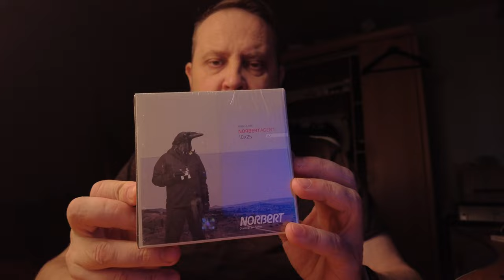Классный бинокль Norbert Бинокль туристический Agent 10x25. Не уступает советским! Сравнение.